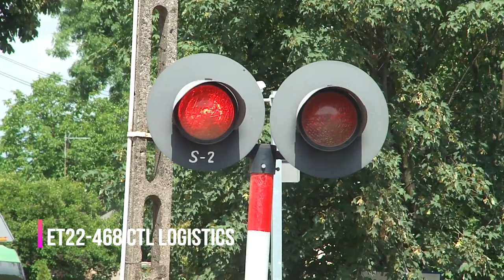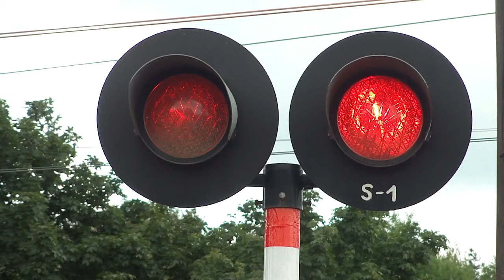Przejazdy kolejowe ul. Psarskie, Poznań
Kategoria przejazdów: A
sygnalizatory: 2x SD-K2
rogatki: PK na linii osobowej: 2x PK na linii towarowej: 4x typ JEGD-5001B regenerowane
sygnał akustyczny: 1x KLD-4103
Film nagrano 14 lipca 2019 r.